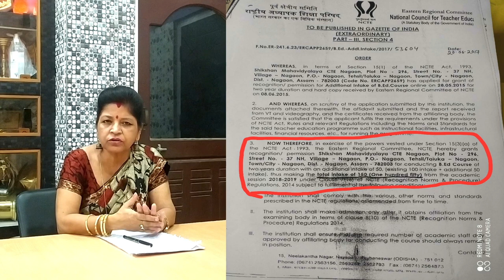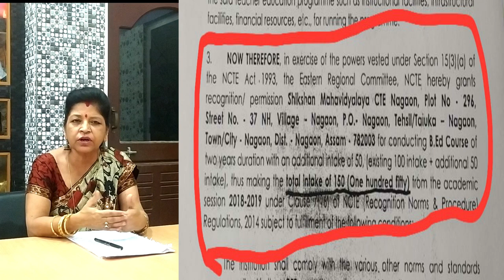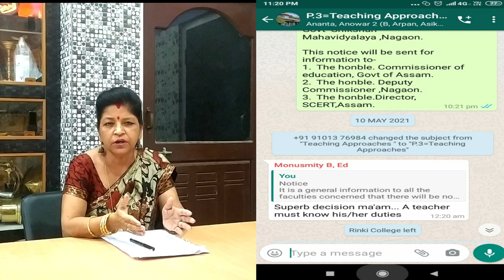JUSTIFICATION ON FALSE ALLEGATION